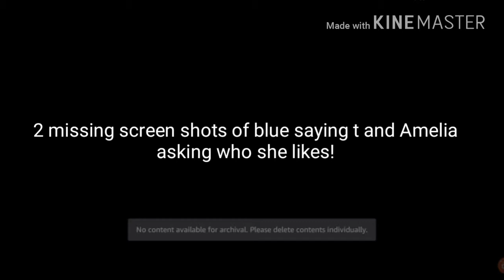The accident that lead to love// GLMM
Guys I really hope you enjoy this as much as I did making it! I worked super hard on it and even if it didn't come out as long as I hoped for I still hope you enjoy! Anyways should I do a part two for Grace?